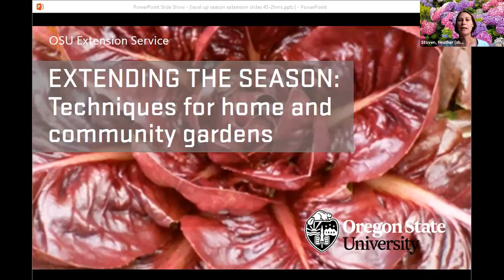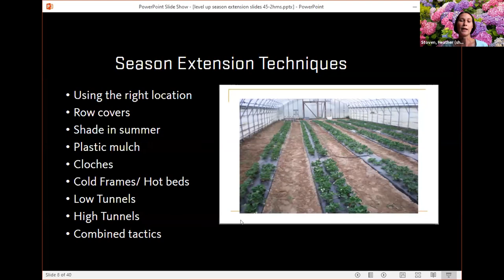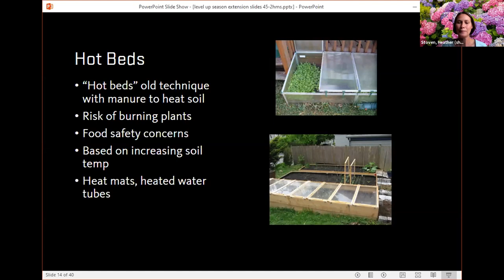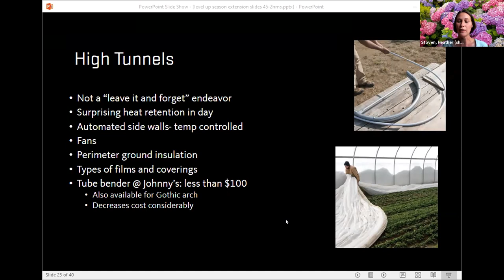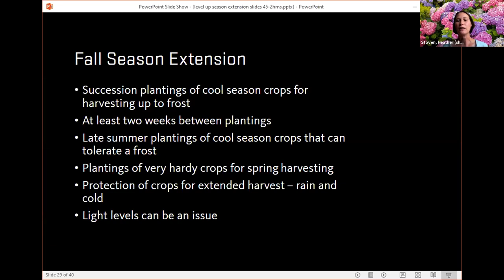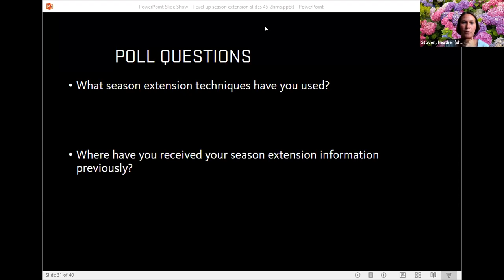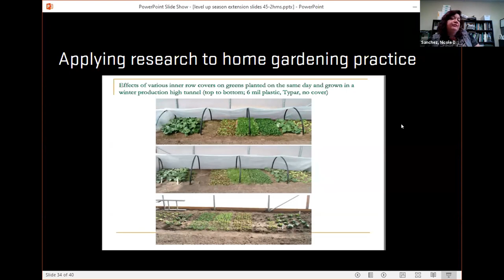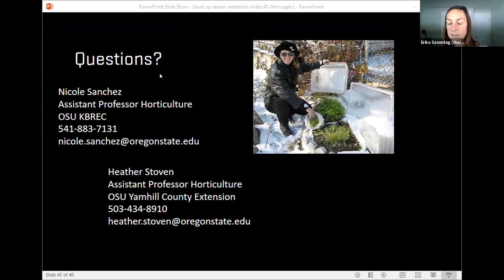Season Extension Techniques with Nicole Sanchez and Heather Stoven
Season extension is a bundle of techniques used to provide an earlier and/or later harvest in the garden. In this webinar we will examine a variety of season extension tactics available to home gardeners and compare how they may be used differently to match regional needs. This class is just in time for fall planting!

About the presenters:
Nicole Sanchez is Assistant Professor in Horticulture with Oregon State University Extension Service. She is based in Klamath County and additionally serves Lake and Harney County. She coordinates the county Master Gardener program and is a member of the Small Farms team. Co-Instructor Heather Stoven is an Assistant Professor of Practice based in Yamhill County. She coordinates the Master Gardener and Small farms programs within her county.